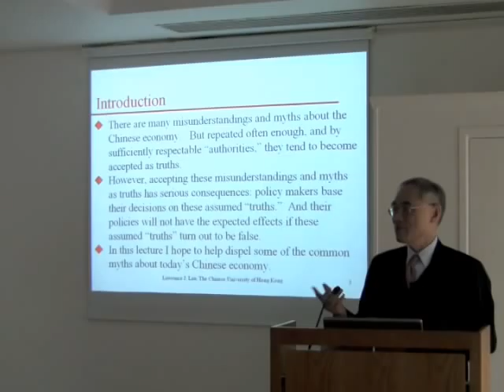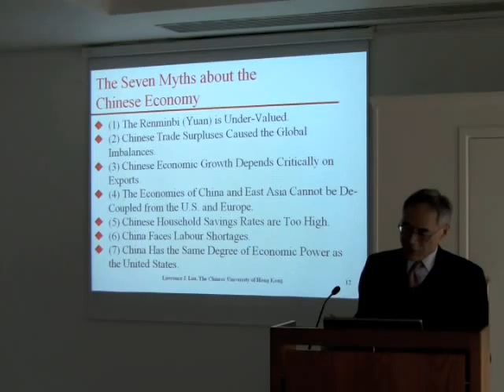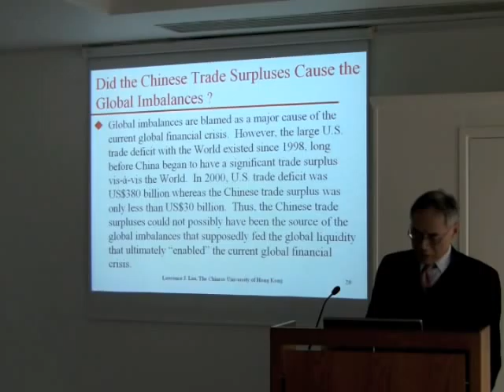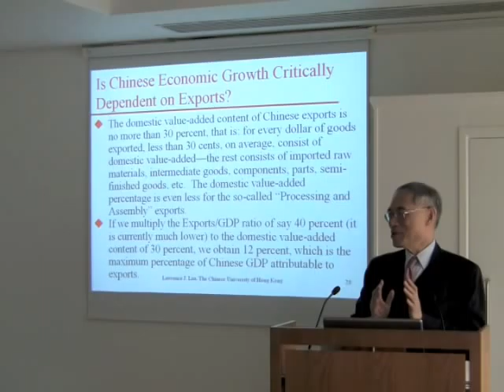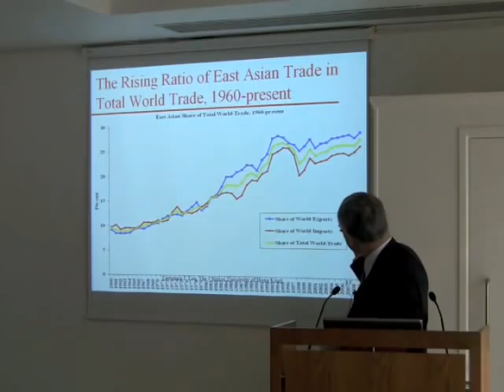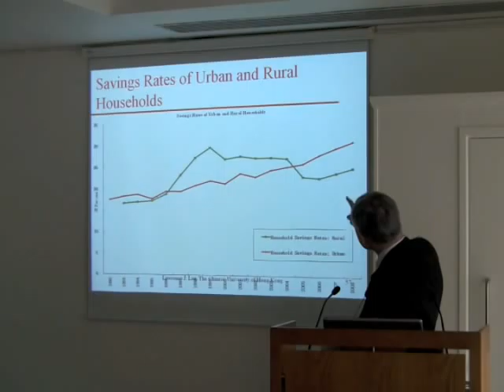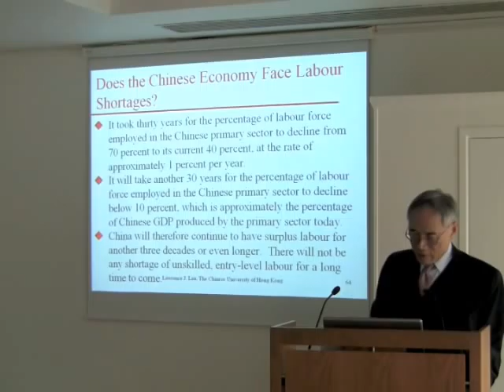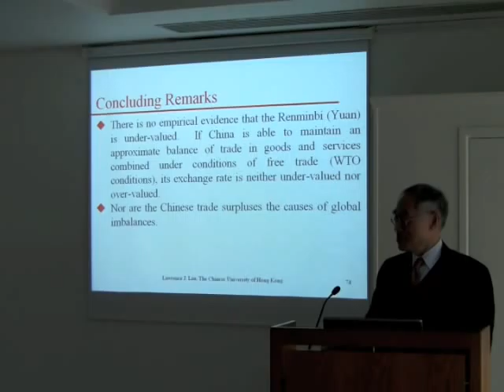The Chinese Economy: Myths and Realities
The inaugural Mok Hing Yiu Lecture, entitled: 'The Chinese Economy: Myths and Realities', was given by Professor Lawrence J. Lau, Vice-Chancellor of the Chinese University of Hong Kong. This took place in the Maplethorpe Hall.